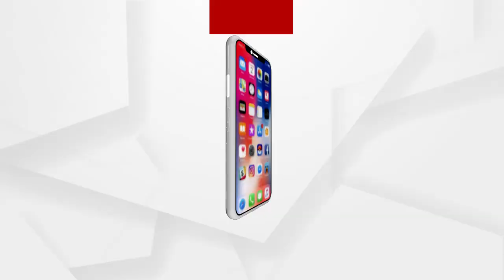ବିଡିଓ ହେଉଛନ୍ତି ସରକାରୀ କର୍ମଚାରୀ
ବିଡିଓ ହେଉଛନ୍ତି ସରକାରୀ କର୍ମଚାରୀ...ତେଣୁ ପୋଲିସ ଘଟଣାର ଘଣ୍ଟ ଘୋଡାଉଛନ୍ତି...ସାମ୍ୱାଦିକଙ୍କ ପ୍ରତିକ୍ରିୟା...